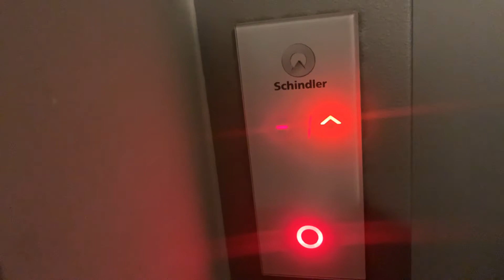Cas Wyćecykowy u babci cz3